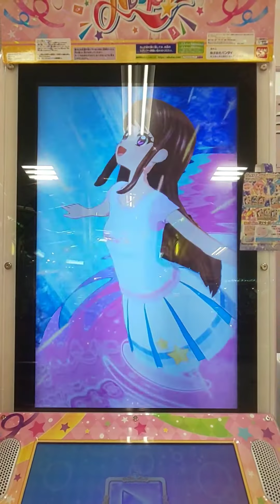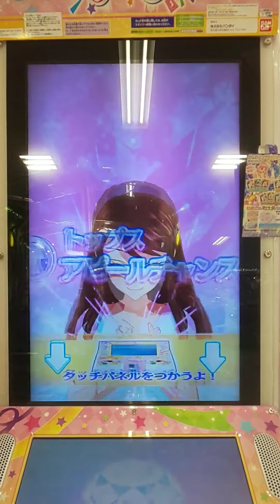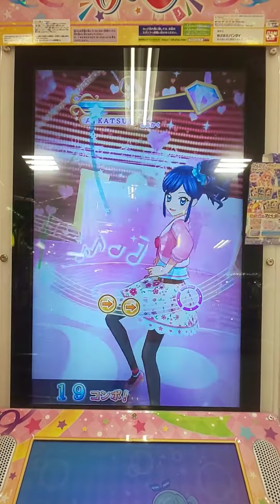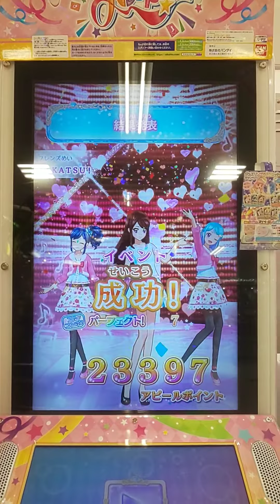アイカツオンパレード